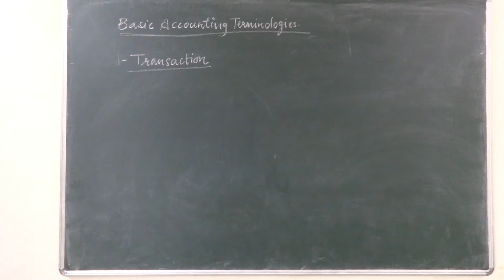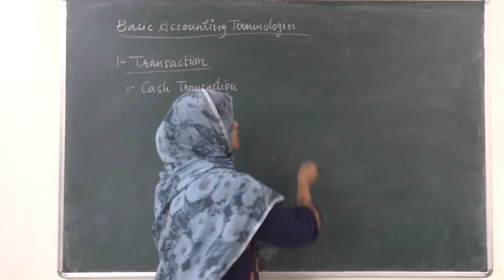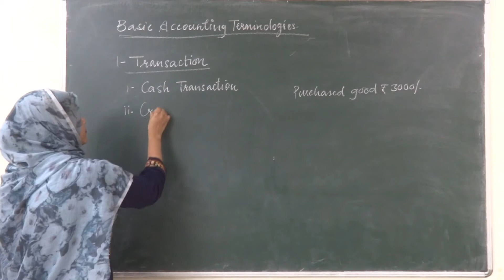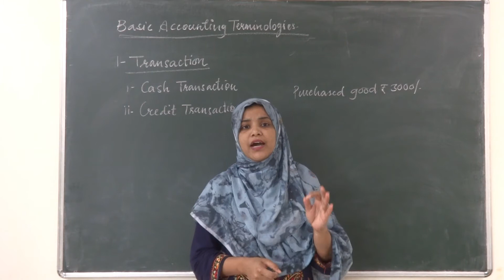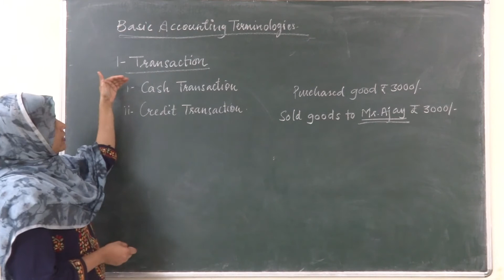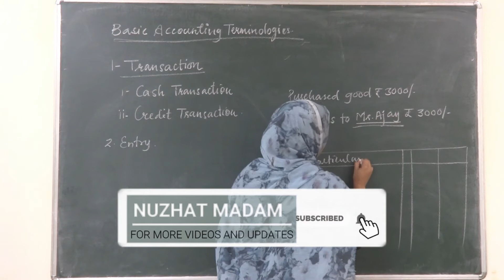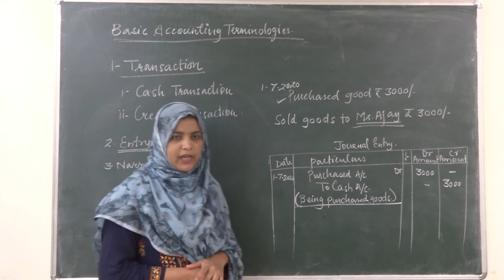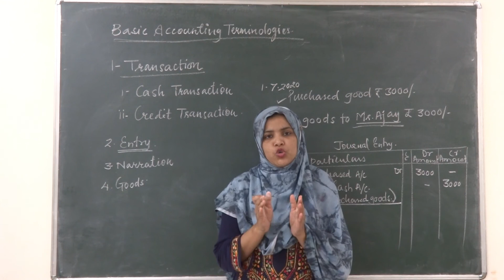Basic Accounting Terms Part-I (Book Keeping and Accountancy) By Nuzhat Madam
XI COMMERCE
11 COMMERCE
XI ACCOUNTS
11 ACCOUNTS